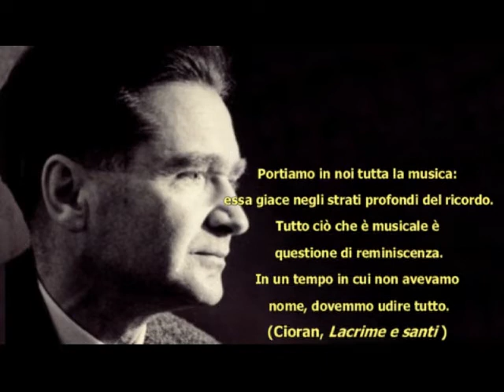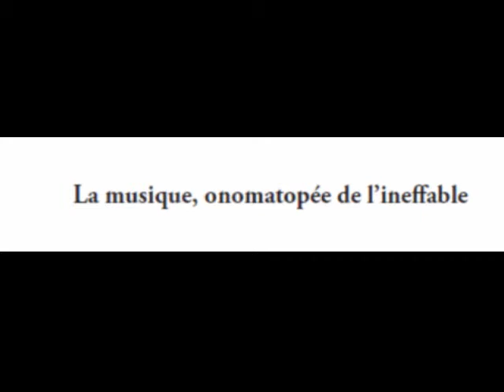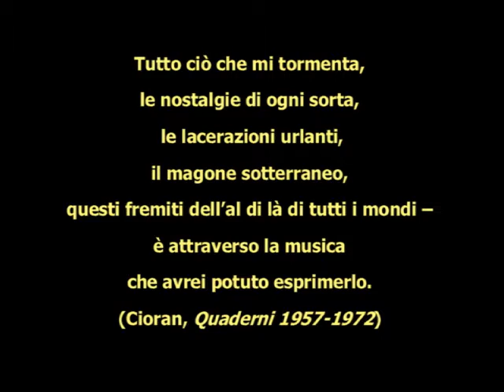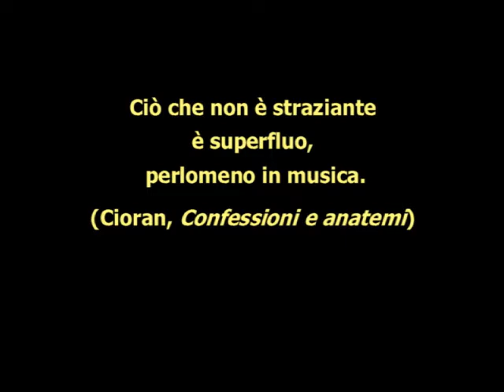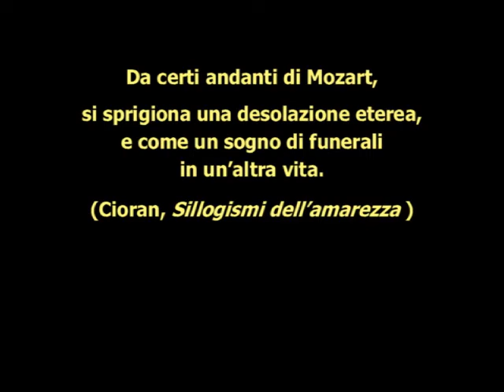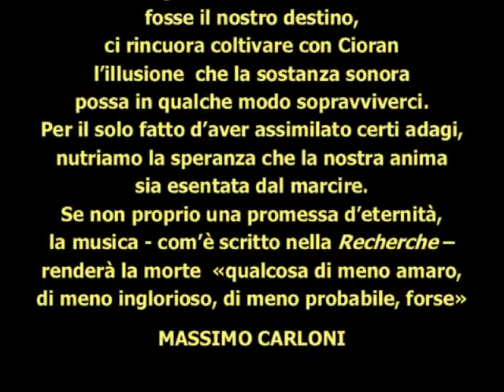Cioran e la musica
France musique - Le Webophone, trasmissione di David Christoffel del 18/04/2011 dedicata alla lettura della rivista Alkemie, numero monografico su Cioran. Si parla in particolare del rapporto tra Cioran e la musica.